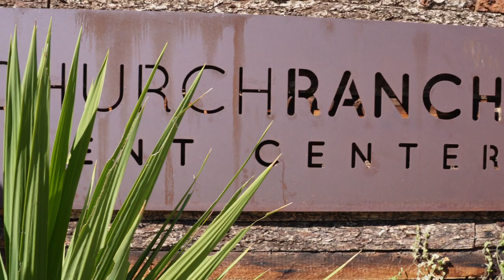Conner and Daisy - Colorado Wedding - 10.08.23 - Handheld Edition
Daisy and Conner Simmons - Colorado Wedding 2023 - Church Ranch Event Center, Westminster, Colorado.

This video was shot 100% handheld for a change in style - let me know what you think.

Hire d3 for your next video and photo project.

d3 has the camera, lighting, sound recording equipment and expertise to capture your event with the service and attention you deserve.

Drone missions, weddings, receptions, corporate events and interviews, commercial sets, real estate and even sporting events.  d3's branding videography will make your product standout from the others and get you noticed.

Our rates are very competitive without giving up the service you desire.

service and attention to your needs - focusing on excellence and every detail

2023 - details - details - details